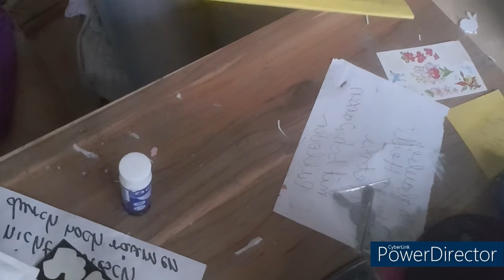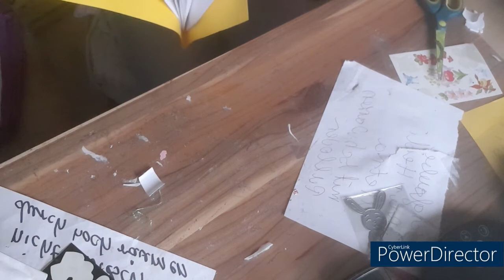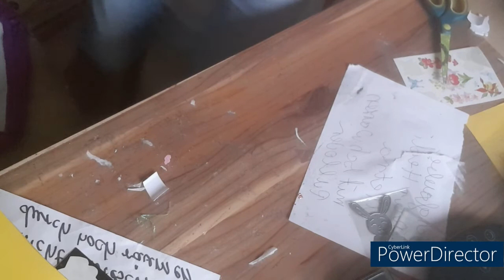Wie man Taschen aus Briefumschläge Bastelt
Wünsche euch viel spaß beim angucken. würde mich über Abo und Daum hoch freuen

Es grüßt euch ganz Herzlich

Nicole Zwicker